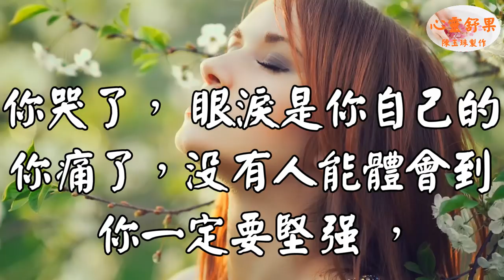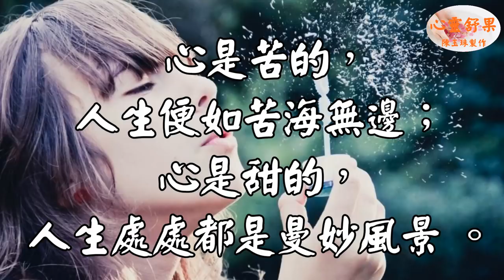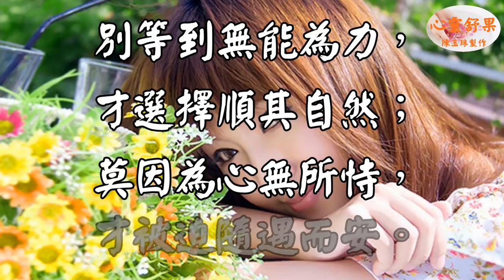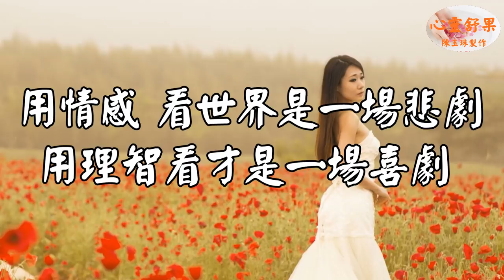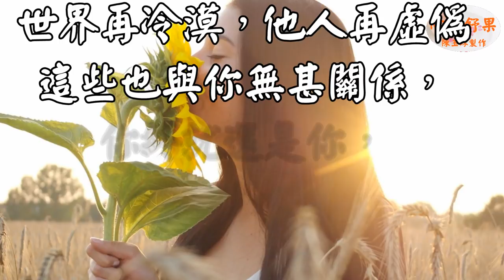心靈舒果-看淡人生，別讓自己心累 (當你心累的時候，就看看吧)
3.每一則影片的留言心靈舒果都會親自看過，歡迎在心靈舒果的影片下方留言！(請在youtube影片下留言 我才看得到)